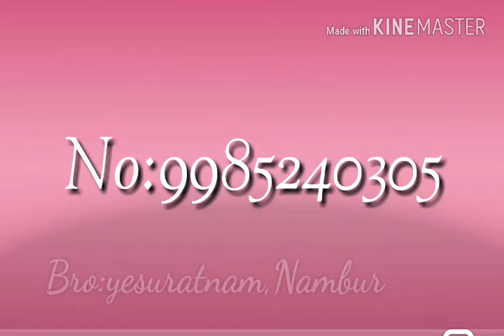7 April 2018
Bethel -NBR